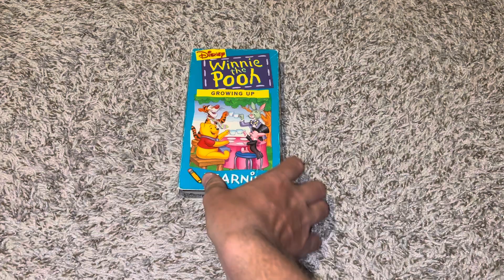Winnie The Pooh: Growing Up VHS Overview